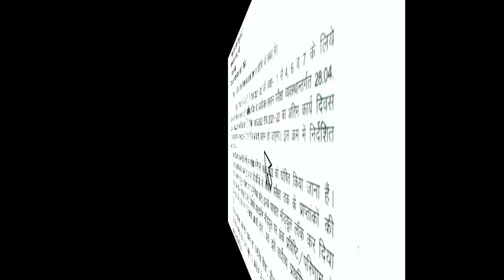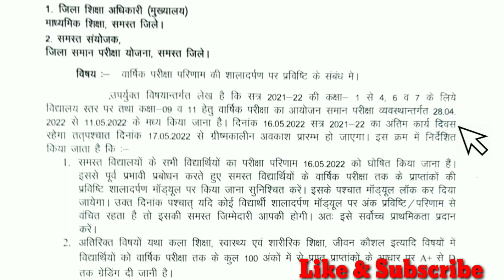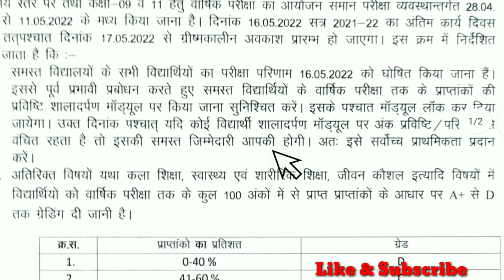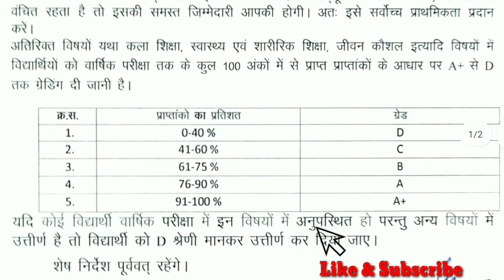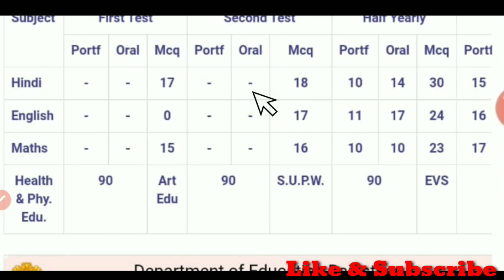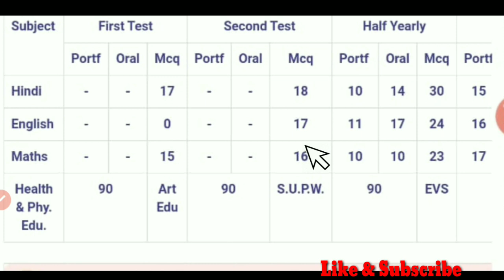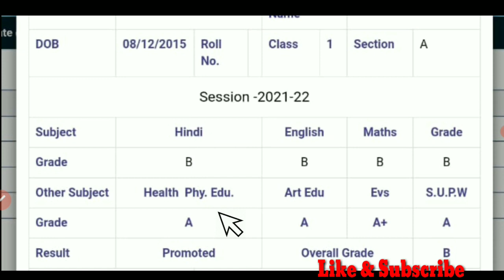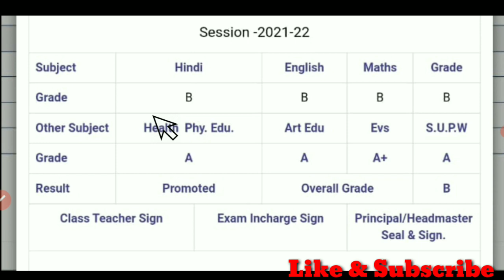कला शिक्षा, स्वास्थ्य एंव शारिरीक शिक्षा,Supw के पूर्णाक || greensheet, Marksheet में अंतर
*विद्यालय में किये जाने वाले महत्वपूर्ण कार्य*👇👇👇

*शाला दर्पण परीक्षा पोर्टल पर कक्षा 5,8 हेतु  कला शिक्षा, स्वास्थ्य शारीरिक शिक्षा, और कार्यानुभव के  सत्रांक भी अपलोड किये जाने हैं।*👇👇

*वार्षिक परीक्षा के नम्बरों की एंट्री कैसे करें*
*पूरी ऑनलाइन प्रोसेस*👇👇

 *कक्षा 1-4, 6-7, 9 व 11 समस्त स्थानीय परीक्षाओं के लिए मार्कशीट व ग्रीन शीट निकालने की ऑनलाइन प्रोसेस*👏

*Covid Vaccination Counts मॉड्यूल शुरू।*👇👇

*ऐसे करें कोविड टीकाकरण की एंट्री*

*आधार जनाआधार ऑथेंटिकेशन का कार्य अब क्लास टीचर के स्टाफ लॉगिन पर उपलब्ध हो गया है*